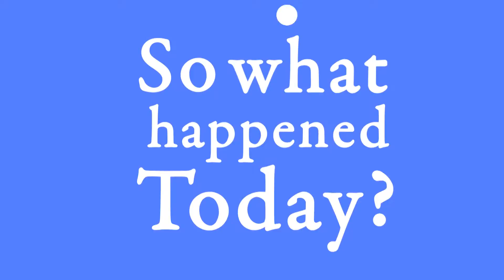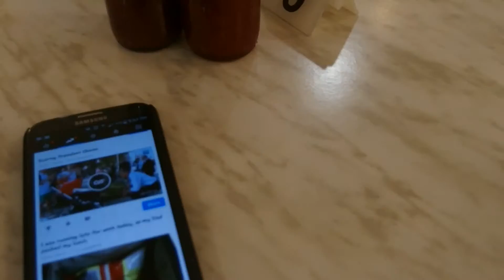Day 467 (120415) All Nighter Aftermath